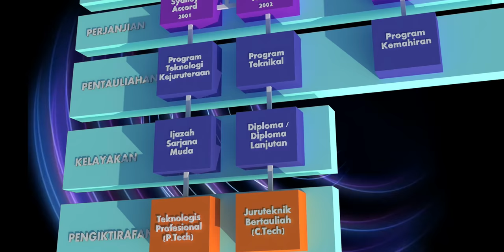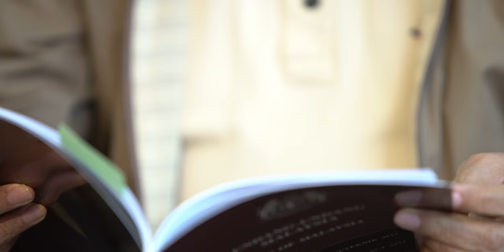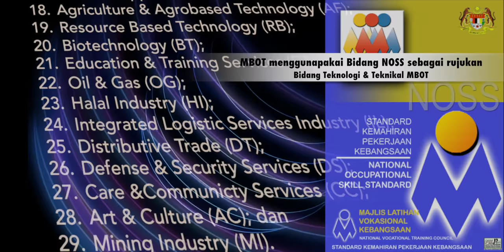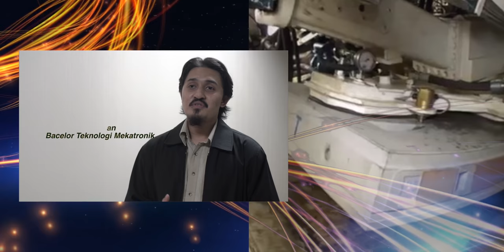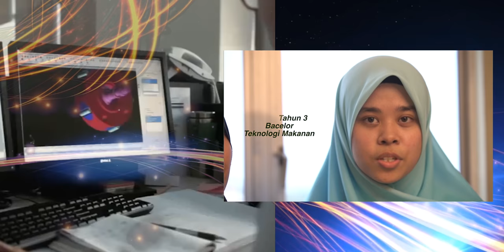Introduction Malaysia Board Of Technologists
Malaysia Board of Technologists (MBOT) is one of the new professional bodies that gives Professional Recognition to Technologists and Technicians in related technology and technical fields.